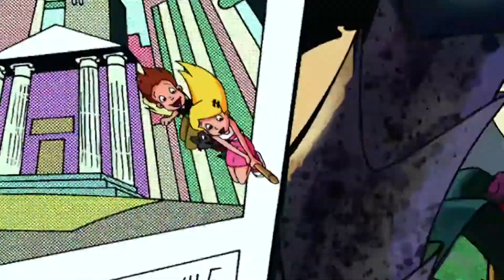🔮🌙 Sabrina the Animated Series 110 🔮🌙 Shrink to Fit 🔮🌙 HD | Full Episode 🔮🌙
Sabrina the Animated Series 110 - Shrink to Fit | HD | Full Episiode

Sabrina and Chloe try to compete with Gem by fitting into the latest fad jeans. After sneaking a spell from the Spookie Jar, they not only get their wish by fitting into the jeans but they begin to shrink as well. The more Sabrina shrinks, her power shrinks as well. Sabrina and Chloe must reverse the effects of the spell before they stay that way FOREVER!